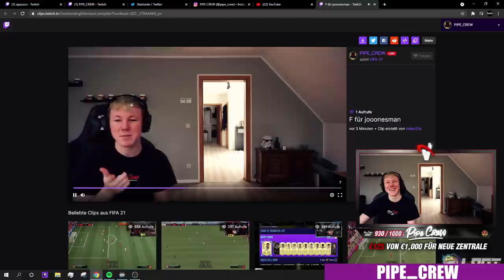DerKC called Nakata aus dem Icon Pack | PAIN spielt gegen CPU in der WL | FIFA 21 Highlights Deutsch